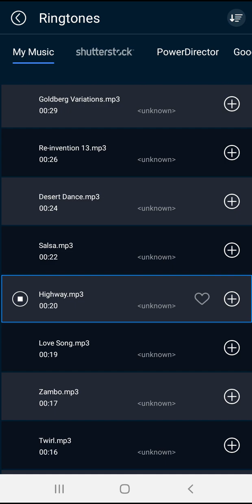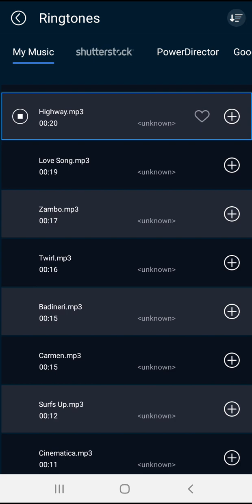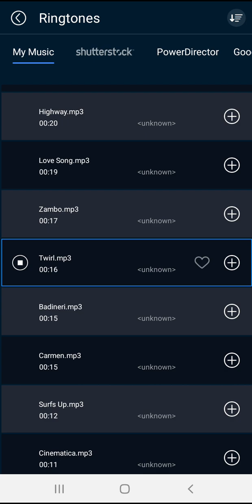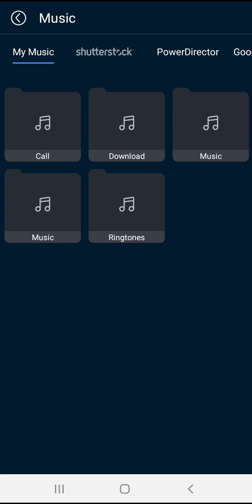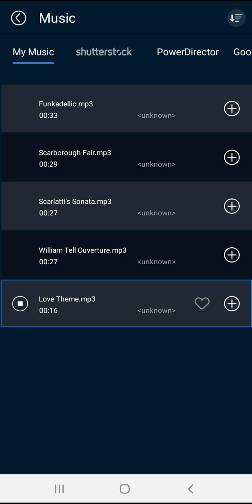Motorola A1000-CD Ringtones